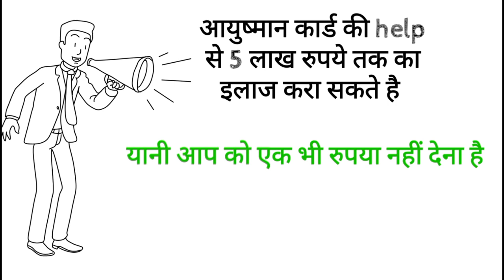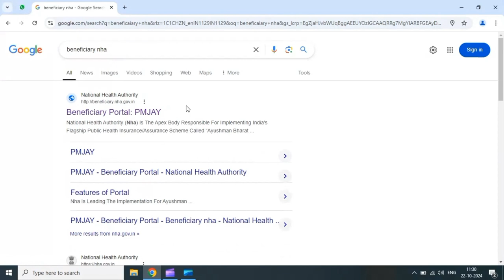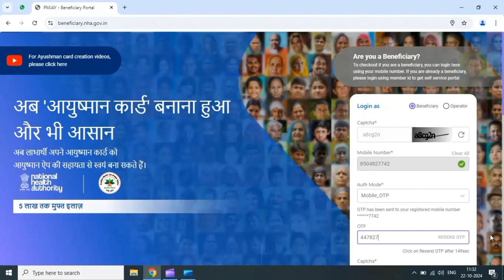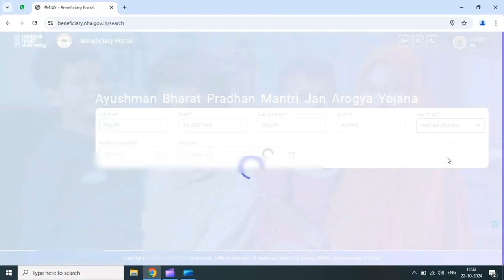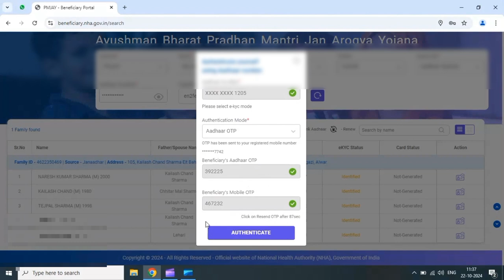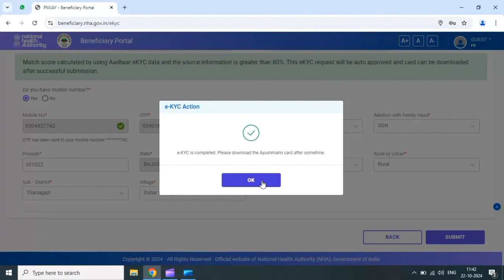Ayushman card kaise banaye 2024 | Ayushman card apply online | ayushman card kaise banaye mobile se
Description:-

                     New Ayushman Card Apply Online 2024 so if you are Looking to apply for a new Ayushman Card online? we'll guide you through the entire process step-by-step. The Ayushman Bharat Pradhan Mantri Jan Arogya Yojana (PM-JAY) provides a health insurance cover of up to ₹5 lakhs per family per year for secondary and tertiary care hospitalization. Watch this video to learn how to get your new Ayushman Card easily and hassle-free

1. How to set MPIN for yono sbi ||YONO sbi के लिए MPIN कैसे सेट करें |HOW TO GENERATE MPIN FOR YONO SBI

4. How to pay lic premium through credit card | how to pay lic premium online 2021| Lic payment